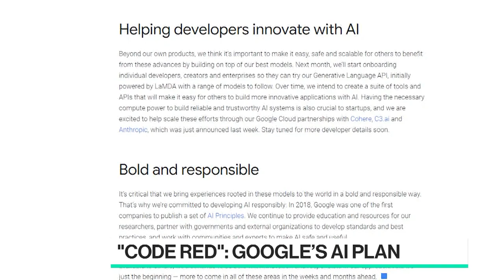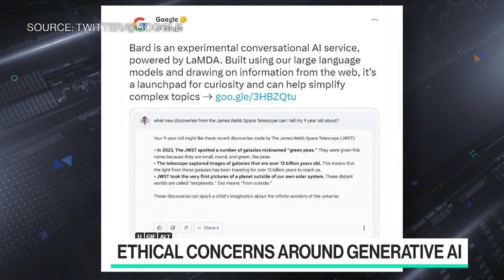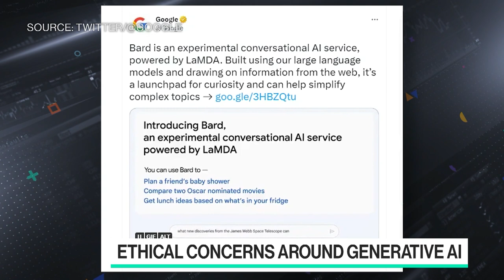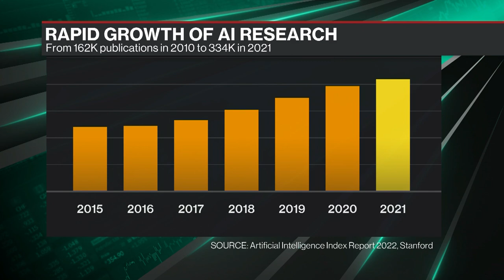How Google Is Getting Into the Artificial Intelligence Arms Race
Google Vice President for Trust and Safety Laurie Richardson joins Caroline Hyde and Ed Ludlow to discuss the steps Google is taking to prevent disinformation, kids' safety online and the future of Section 230, and how Google is weighing in on generative AI development.